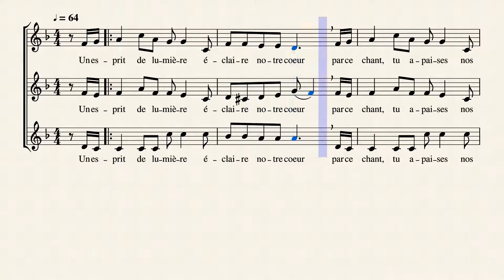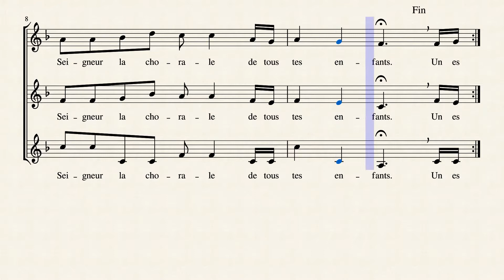Un esprit de lumière choeur by Wazyl Aronssohn